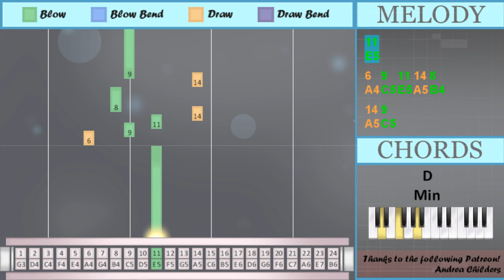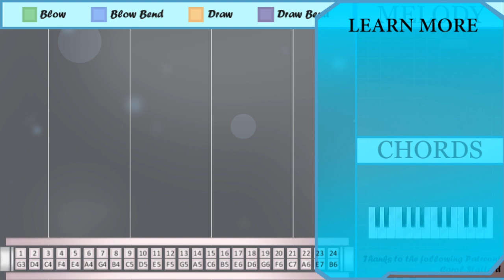How to play Speechless by Naomi Scott on Tremolo Harmonica 24 Holes (Tutorial)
The easiest way to learn how to play Speechless by Naomi Scott on the tremolo harmonica 24 holes. It's a tremolo harmonica 24 holes tutorial for Speechless by Naomi Scott.

EasyHarmonicaLesson teaches you to play the your favorite instrument, through easy and simple animation so that you too can learn how to play Speechless by Naomi Scott on the tremolo harmonica 24 holes easily. A tremolo harmonica 24 holes tutorial with visual animation graphic.

Numbered notation:
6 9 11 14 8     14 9
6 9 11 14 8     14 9
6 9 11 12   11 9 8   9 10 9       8
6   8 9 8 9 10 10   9
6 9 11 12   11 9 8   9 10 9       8
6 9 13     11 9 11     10
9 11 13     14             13
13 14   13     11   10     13
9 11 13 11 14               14
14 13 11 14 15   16
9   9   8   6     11
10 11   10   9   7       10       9
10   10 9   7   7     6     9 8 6
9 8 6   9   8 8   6
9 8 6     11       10
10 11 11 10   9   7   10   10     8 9
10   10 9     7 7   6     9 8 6
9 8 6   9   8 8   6
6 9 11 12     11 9
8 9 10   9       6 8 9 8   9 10
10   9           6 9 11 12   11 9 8
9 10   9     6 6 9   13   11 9
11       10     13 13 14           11
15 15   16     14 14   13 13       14
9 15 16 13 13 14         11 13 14
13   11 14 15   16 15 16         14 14'
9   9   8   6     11
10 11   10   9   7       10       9
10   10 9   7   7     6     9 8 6
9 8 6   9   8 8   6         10
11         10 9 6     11
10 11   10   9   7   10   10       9
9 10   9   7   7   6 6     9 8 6
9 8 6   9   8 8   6
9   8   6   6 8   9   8
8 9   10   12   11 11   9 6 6
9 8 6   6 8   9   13
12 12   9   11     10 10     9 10
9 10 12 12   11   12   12
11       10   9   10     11
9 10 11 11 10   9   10
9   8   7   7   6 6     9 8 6
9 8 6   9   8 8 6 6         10
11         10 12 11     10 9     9
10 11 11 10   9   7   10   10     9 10
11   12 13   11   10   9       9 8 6
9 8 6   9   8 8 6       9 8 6
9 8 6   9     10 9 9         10
11
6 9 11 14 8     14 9
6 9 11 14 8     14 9

Lettered notation:
A4 C5 E5 A5 B4     A5 C5
A4 C5 E5 F5   E5 C5 B4   C5 D5 C5       B4
A4   B4 C5 B4 C5 D5 D5   C5
A4 C5 G5     E5 C5 E5     D5
C5 E5 G5     A5             G5
G5 A5   G5     E5   D5     G5
C5 E5 G5 E5 A5               A5
A5 G5 E5 A5 C6   B5
C5   C5   B4   A4     E5
D5 E5   D5   C5   G4       D5       C5
D5   D5 C5   G4   G4     A4     C5 B4 A4
C5 B4 A4   C5   B4 B4   A4
C5 B4 A4     E5       D5
D5 E5 E5 D5   C5   G4   D5   D5     B4 C5
A4 C5 E5 F5     E5 C5
B4 C5 D5   C5       A4 B4 C5 B4   C5 D5
D5   C5           A4 C5 E5 F5   E5 C5 B4
C5 D5   C5     A4 A4 C5   G5   E5 C5
E5       D5     G5 G5 A5           E5
C6 C6   B5     A5 A5   G5 G5       A5
C5 C6 B5 G5 G5 A5         E5 G5 A5
G5   E5 A5 C6   B5 C6 B5         A5 Ab5
C5 B4 A4   C5   B4 B4   A4         D5
E5         D5 C5 A4     E5
D5 E5   D5   C5   G4   D5   D5       C5
C5 D5   C5   G4   G4   A4 A4     C5 B4 A4
C5   B4   A4   A4 B4   C5   B4
B4 C5   D5   F5   E5 E5   C5 A4 A4
C5 B4 A4   A4 B4   C5   G5
F5 F5   C5   E5     D5 D5     C5 D5
C5 D5 F5 F5   E5   F5   F5
E5       D5   C5   D5     E5
C5 D5 E5 E5 D5   C5   D5
C5   B4   G4   G4   A4 A4     C5 B4 A4